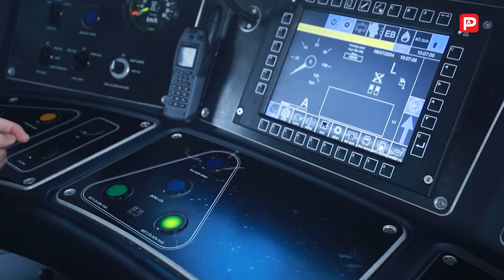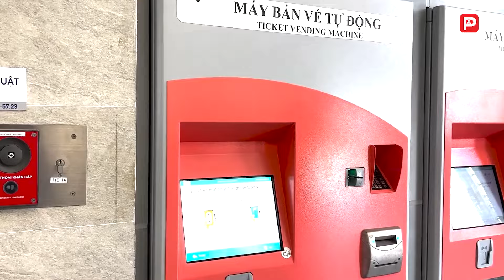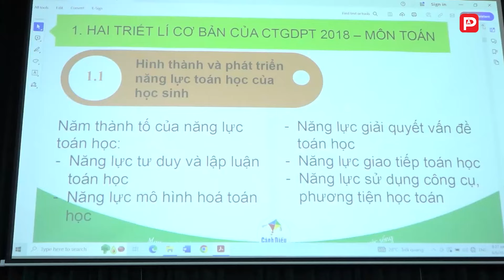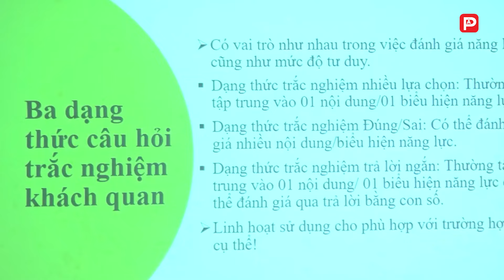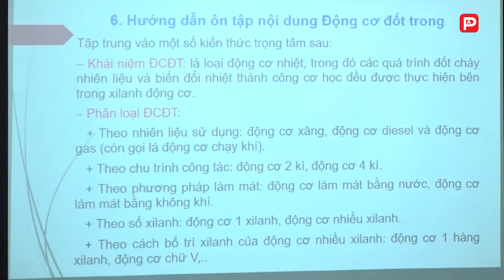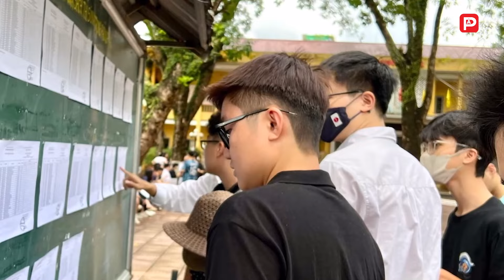Thiếu tướng Vũ Hồng Văn giữ chức Phó Chủ nhiệm Ủy ban Kiểm tra Trung ương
Sáng 8/8, tại Kỳ họp thứ 45 của Ủy ban Kiểm tra Trung ương, đồng chí Trần Cẩm Tú, Ủy viên Bộ Chính trị, Bí thư Trung ương Đảng, Chủ nhiệm Ủy ban Kiểm tra Trung ương đã trao Quyết định của Bộ Chính trị chuẩn y giữ chức Phó Chủ nhiệm Ủy ban Kiểm tra Trung ương khóa XIII đối với đồng chí Vũ Hồng Văn, Ủy viên Ủy ban Kiểm tra Trung ương.

Thiếu tướng Vũ Hồng Văn đã kinh qua các chức vụ: Phó Chính ủy, Phó Tư lệnh Cảnh sát cơ động, Bộ Công an; Giám đốc Công an tỉnh Đắk Lắk; Giám đốc Công an tỉnh Đồng Nai; Cục trưởng Cục An ninh chính trị nội bộ - Bộ Công an.

Tại Hội nghị Trung ương 8 khóa XIII, Thiếu tướng Vũ Hồng Văn đã được Ban Chấp hành Trung ương bầu vào Ủy viên Ủy ban Kiểm tra Trung ương. Ban Bí thư đã quyết định điều động Thiếu tướng Vũ Hồng Văn, Ủy viên Ủy ban Kiểm tra Trung ương, Cục trưởng Cục An ninh chính trị nội bộ - Bộ Công an đến công tác tại Ủy ban Kiểm tra Trung ương.

  Cơ quan chủ quản: Bộ Tư pháp
  Tổng biên tập: Tiến sĩ Vũ Hoài Nam
  Phó Tổng biên tập: Hà Ánh Bình, Trần Ngọc Hà, Vũ Hồng Thúy